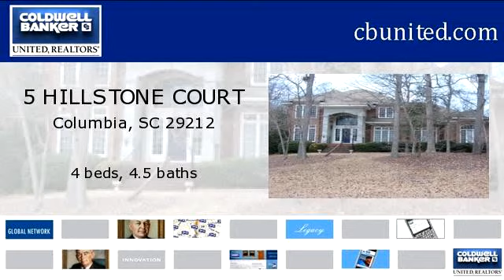Homes for Sale - 5 HILLSTONE COURT, Columbia, SC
Bedrooms: 4
Bathrooms: 4.50
Square Feet: 4456
Price: $429,900

GREAT PRICE ON THIS BEAUTIFUL ARCHITECTUR